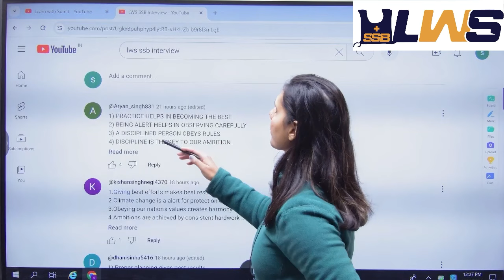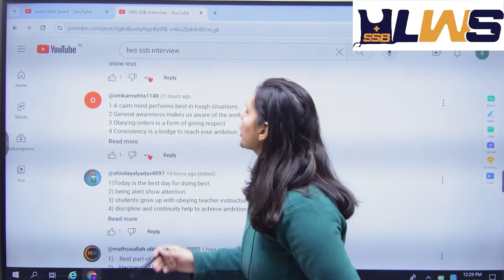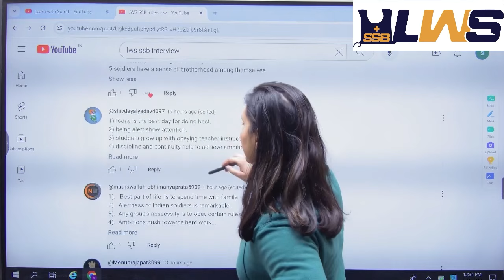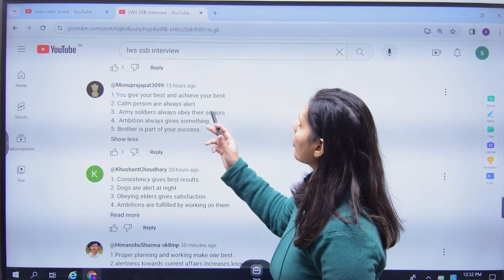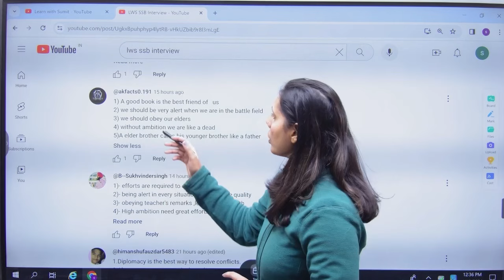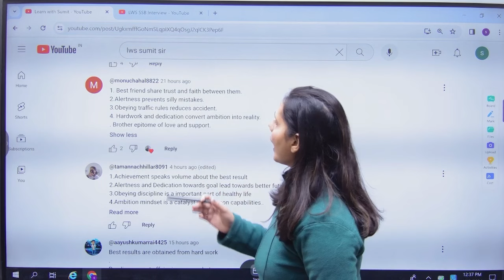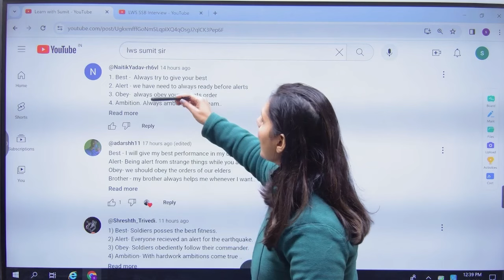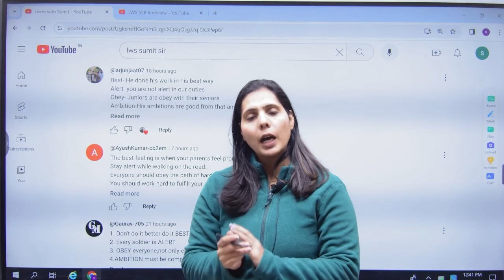SSB In 30 Days Challenge | Day 2 | Mastering WAT Words for SSB Interview 2024 | LWS SSB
Cracking SSB Interview: Mastering WAT Words | SSB In 30 Days Challenge | Day 1 | Mastering WAT Words for SSB Interview 2024 | LWS SSB
Are you preparing for the SSB Interview and want to excel in the Word Association Test (WAT) section? Look no further! In this video, we provide you with the latest WAT words asked in SSB interviews and offer valuable practice exercises to help you ace this crucial phase. Mastering WAT words is essential to showcase your verbal intelligence, logical reasoning, and quick thinking skills. Stay ahead of the competition by learning how to crack the Word Association Test and impress the interviewers with your vocabulary and spontaneity. Prepare yourself for success and confidently face the SSB Interview with our expert guidance. Watch now and boost your chances of getting selected!